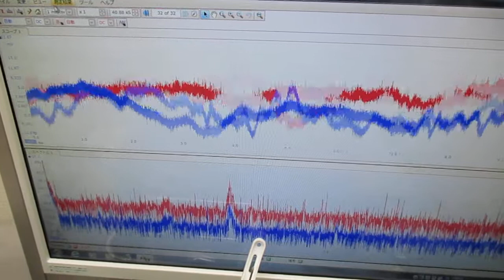音圧測定解析に基づいた、超音波システムの開発技術 Ultrasonic-labo